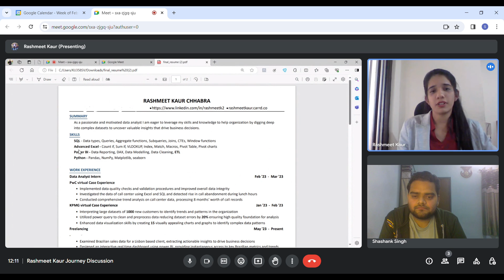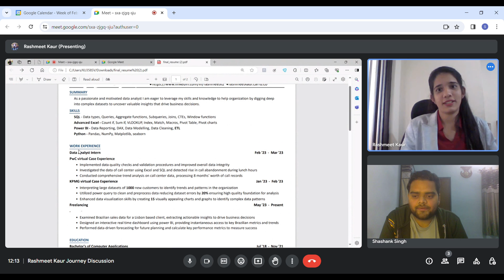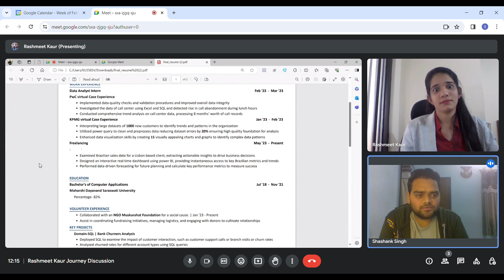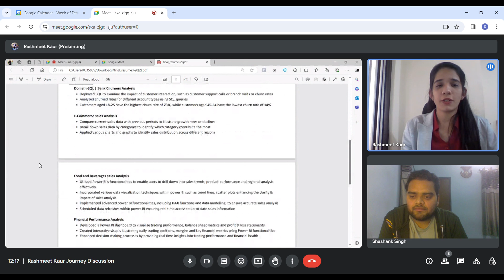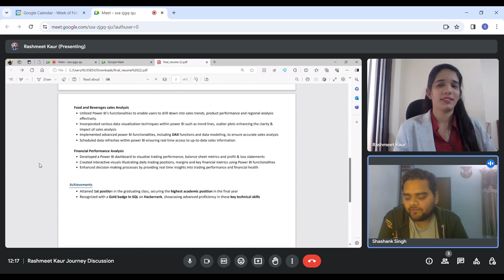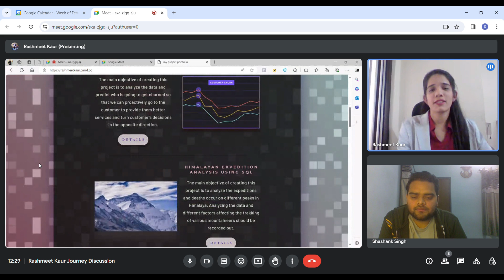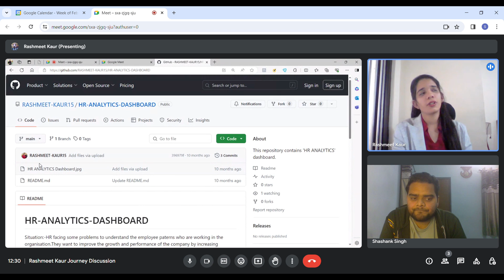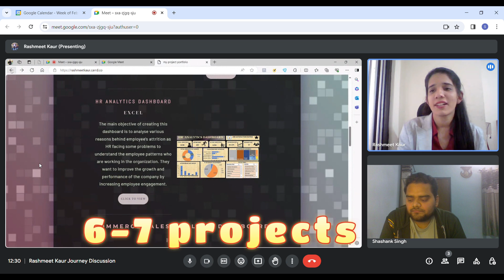How she cracked a job as Fresher | BCA to Data Analyst | 2 Years GAP😲